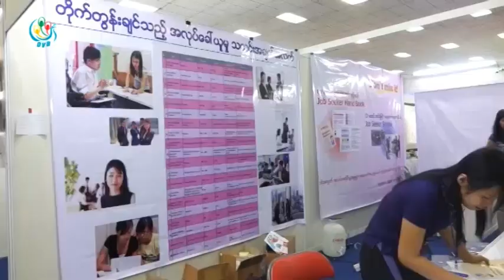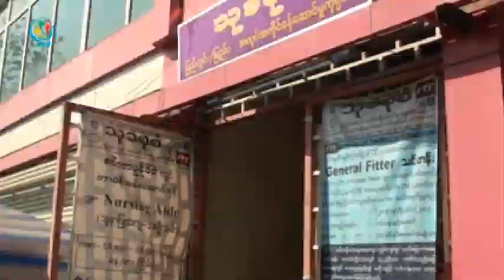DVB - မေလးရွား ဗီဇာကိစၥအတြက္ နိုင္ငံၿခားေရးမူ၀ါဒပိုင္း အျမန္ဆုံး ေဆာင္ရြက္ေပးေစခ်င္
မေလးရွား ဗီဇာကိစၥက နိုင္ငံၿခားေရးမူ၀ါဒပိုင္း ကိစၥၿဖစ္တာေၾကာင့္ နိုင္ငံၿခားေရး၀န္ၾကီးဌာန အေနနဲ့ အျမန္ဆံုး ေဆာင္ရြက္ေပးေစခ်င္တယ္လို့ ျမန္မာျပည္ပ အလုပ္အကိုင္၀န္ေဆာင္မူ လုပ္ငန္းရွင္မ်ား အသင္းကေၿပာပါတယ္။ ခင္နွင္းၿဖဴစိုး သတင္းေပးပို႔ထားပါတယ္။